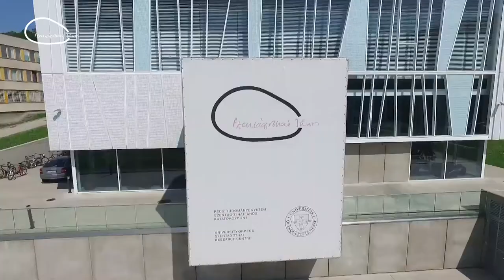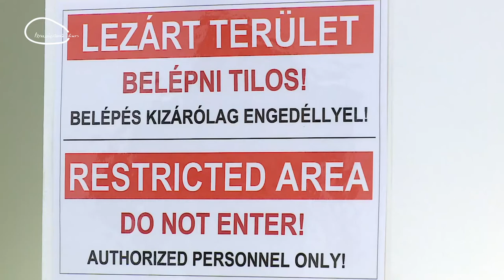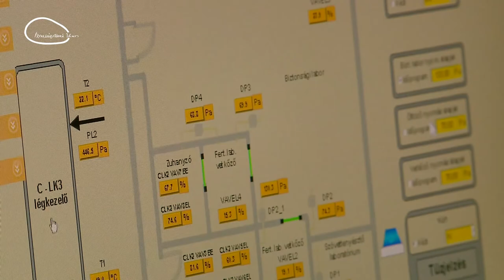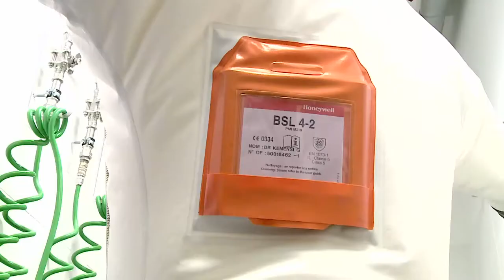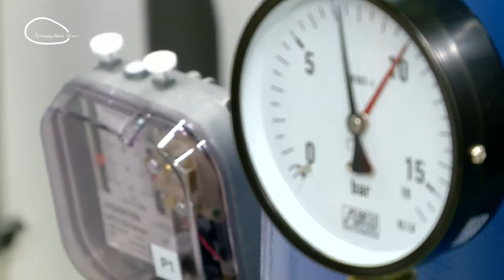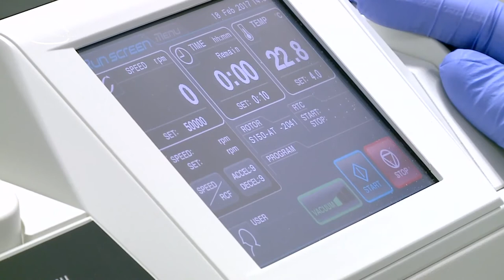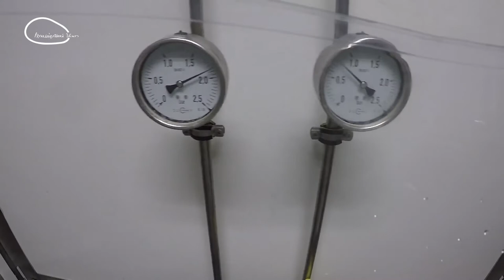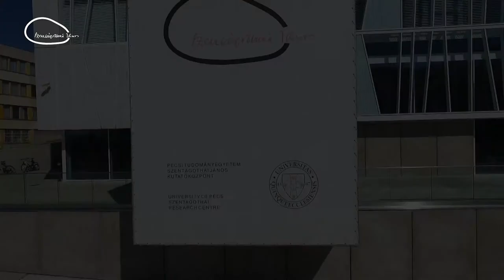BSL-4 virológiai laboratórium bemutatása – PTE SzKK